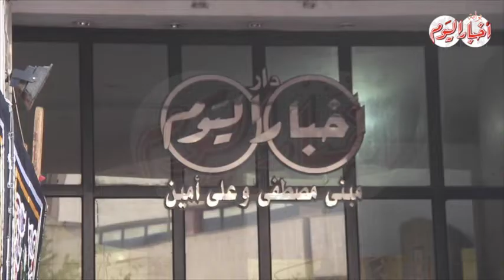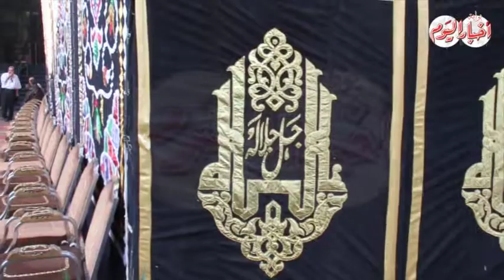أخبار اليوم | شارع الصحافة يستعد لإستقبال جثمان الراحل إبراهيم سعدة